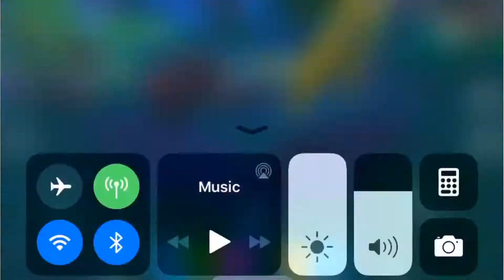Activate 3 different batman beckons